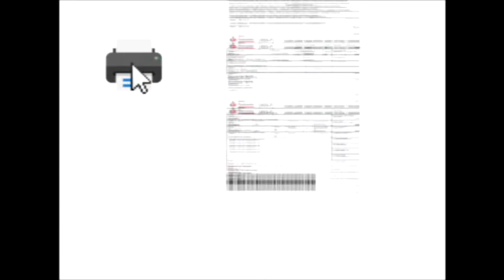ALTA VELOCIDADE NA PARALELAS DA BR 163 PREOCUPA POPULAÇAO DE PEIXOTO DE AZEVEDO